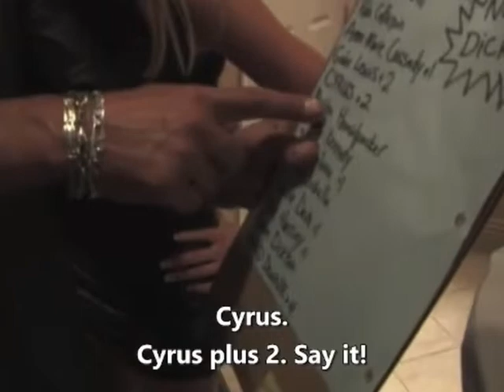No Dicks Allowed! | Trailer Park Boys